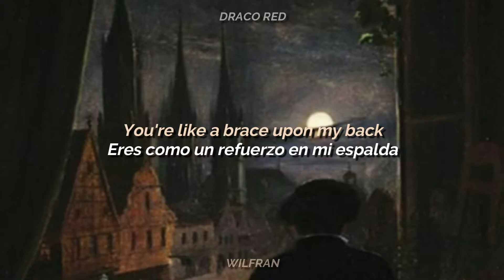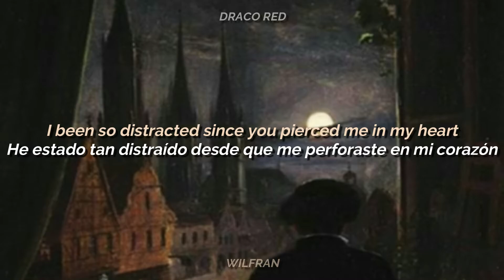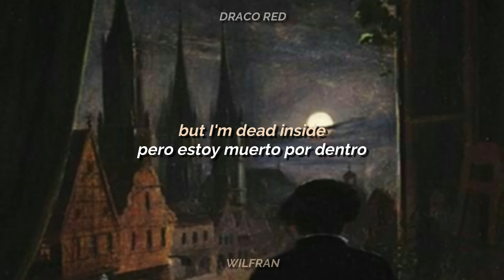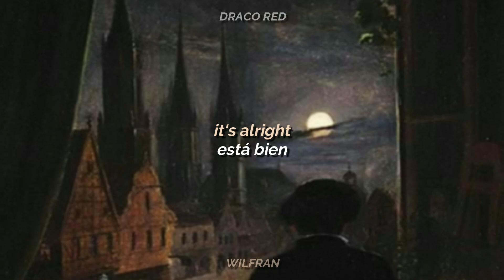Brennan Savage - Tell Me About It | Lyrics English / Sub. Español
Lyrics:
Throw it down, look away, don't be scared, it's okay

I've been thinkin' what it takes to be a man
I'm abusing all these drugs it's like a crutch to help me stand
I can't walk without you, you're like a brace upon my back
I can't breathe around you
You're like my lungs when they collapse
And I can't hear you scream for help
When I fall asleep, and I can't hear your voice
Right through the door, you closed on me
Someone needs to help me, I've fell into the dark
I been so distracted since you pierced me in my heart

I'm lost, but you found me
I'm gone, but you ground me
When your time, runs out now
I'll be fine, but I'm dead inside

Throw it down, look away, don't be scared, it's ok
I'm lost, I'm lost, I'm tired, I'm dying, I'm fine, but I'm dead inside

Settle down, say goodnight, don't be scared, it's alright